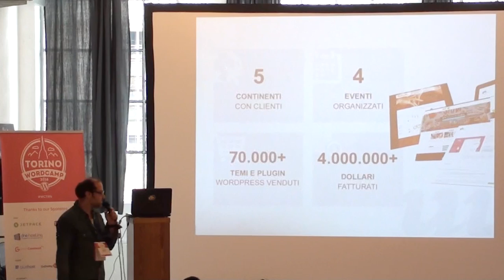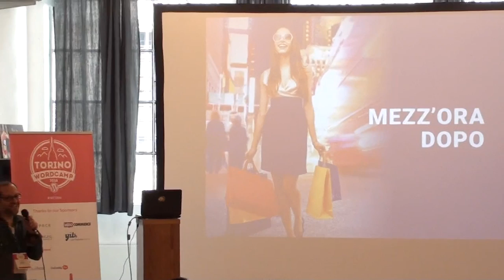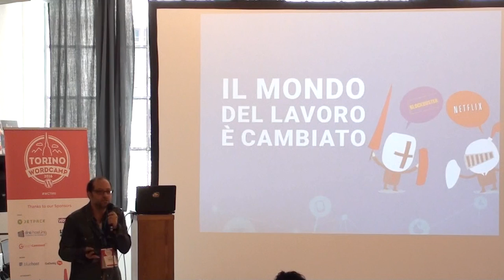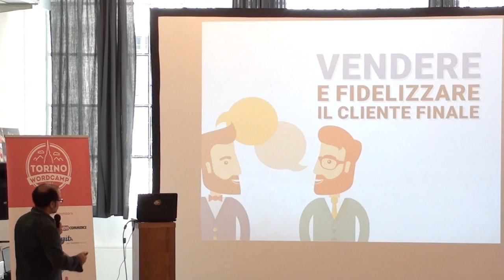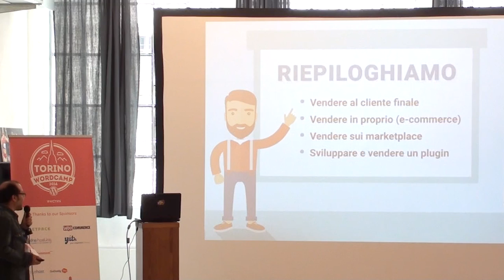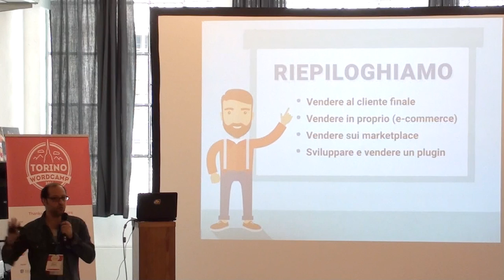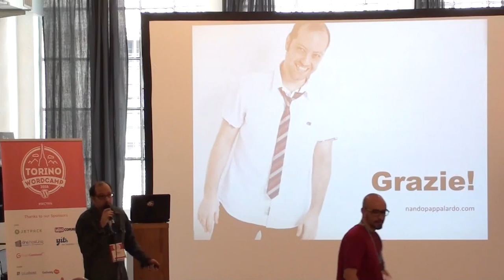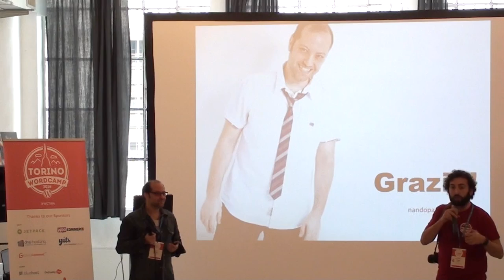Nando Pappalardo: WordPress come strumento di lavoro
Costruire un business vincente e ritagliarsi nuove opportunità di lavoro grazie ad un prodotto totalmente open source: non è utopia ma una realtà concreta, soprattutto per chi sa porsi nella giusta prospettiva mentale.

In questo intervento fornirò una panoramica sui nuovi modi di fare business attraverso WordPress, una piattaforma che ad oggi fa girare milioni di dollari e dà lavoro a centinaia di migliaia di persone in tutto il mondo.